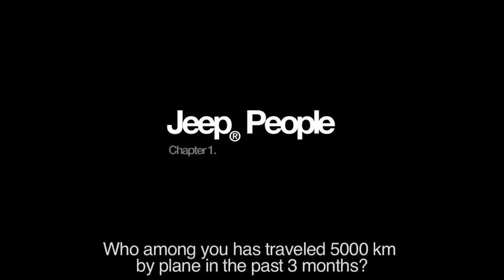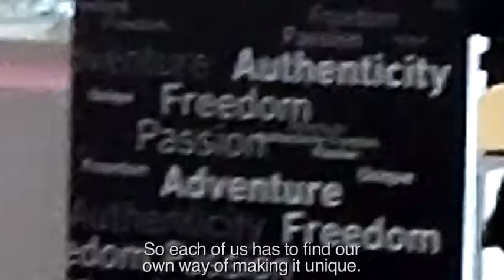Jeep®-People: Alex Bellini's challenging project - Chapter 1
Jeep® and Alex Bellini - Chapter 1. Jeep® is proud to introduce Jeep-People and the challenging project of Alex Bellini, the italian runner that will run across the United States - 5,000 Kilometers in 70 days, with 70 stops every 70 kms. Follow Alex Bellini and the Jeep-People challenge